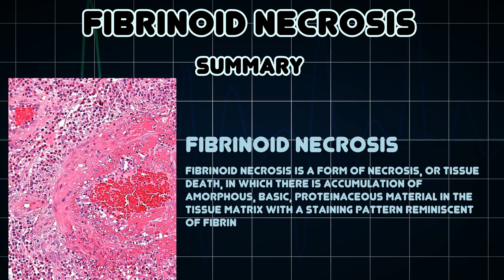Fibrinoid necrosis (Medical Condition)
Symptoms, risk factors and treatments of Fibrinoid necrosis (Medical Condition)

Fibrinoid necrosis is a form of necrosis, or tissue death, in which there is accumulation of amorphous, basic, proteinaceous material in the tissue matrix with a staining pattern reminiscent of fibrin